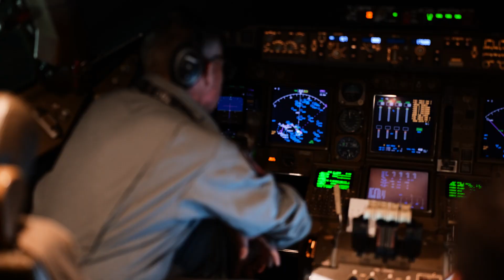Virgin Orbit's LauncherOne Rocket Takes Flight (Mission Recap)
Virgin Orbit's carrier plane, Cosmic Girl, successfully launches the LauncherOne rocket from California's Mojave Air and Space Port. Watch a recap right here. Video Credit: Virgin Orbit